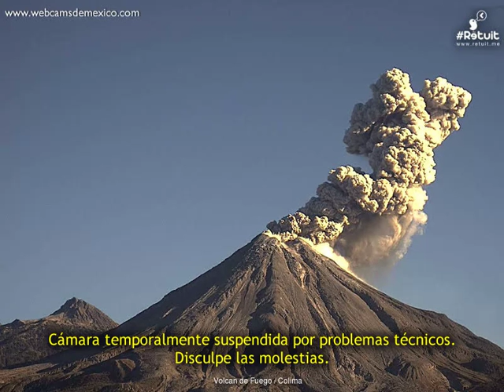Volcan de Fuego(Colima) - 20180910 - 09:00 a 11:59 hrs